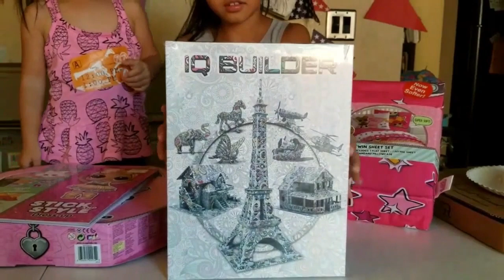Happy Birthday | Fun time @ Sky Zone Trampoline Park Vlog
It's Someone Birthday today October 15, She turned 9 years old, this past weekend we went to Sky Zone to celebrate her Birthday.  Sky Zone is such a fun place for kids and adult, Mena and Natalise loved the trampoline so much, we spend all day there. It is Natalise Birthday and she chose to go to this place. Happy Birthday Natalise, come join us and celebrate with us. Enjoy!